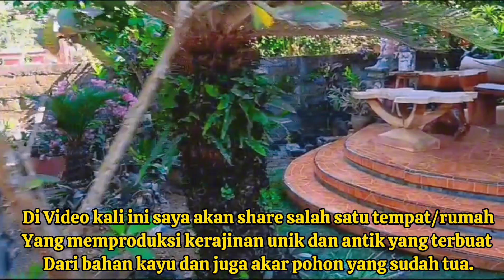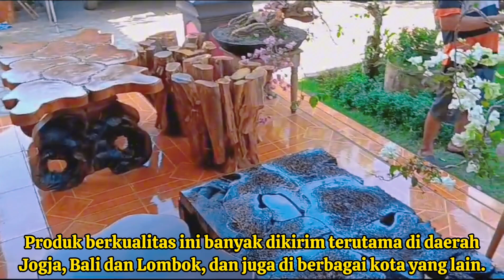Kerajinan Unik&Antik Dari Kayu&Akar Pohon Tua Bernilai Seni Tinggi‼️Kerajinan Asli Banyuwangi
Assalamualaikum warahmatullahi wabarohkatuh.
Pusat kerajinan antik dan unik yg ada di salah satu daerah di kota Banyuwangi. Tepatnya berlokasi di desa Siliragung Kecamatan Pesanggaran Kabupaten Banyuwangi Jawa Timur. Kerajinan bernilai seni tinggi ini banyak dikirim khususnya di daerah Jogja, Bali dan Lombok juga kota-kota yg lain di Jawa dan di luar Jawa. Bahkan sudah dikirim juga ke luar negeri. Bagi teman-teman yg berminat berbisnis ataupun membeli bisa menghubungi bapak Eko di WA (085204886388).
Yuuuk simak video persembahan saya semoga bermanfaat.. Terimakasih